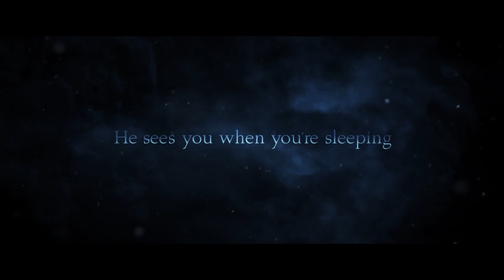KRAMPUS - Official International Trailer - 1 (2015) HD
Storyline:

When his dysfunctional family clashes over the holidays, young Max (Emjay Anthony) is disillusioned and turns his back on Christmas. Little does he know, this lack of festive spirit has unleashed the wrath of Krampus: a demonic force of ancient evil intent on punishing non-believers. All hell breaks loose as beloved holiday icons take on a monstrous life of their own, laying siege to the fractured family's home and forcing them to fight for each other if they hope to survive.

Genres: Comedy | Fantasy | Horror

Country: USA

Stars: Allison Tolman, Toni Collette, Adam Scott, David Koechner.

Release dates:

France 25 November 2015
Malaysia 26 November 2015
Austria 27 November 2015
Turkey 27 November 2015
Philippines 2 December 2015
Argentina 3 December 2015
Brazil 3 December 2015
Germany 3 December 2015
Denmark 3 December 2015
Hungary 3 December 2015
Italy  3 December 2015
New Zealand  3 December 2015
Portugal  3 December 2015
Singapore 3 December 2015
Bangladesh 4 December 2015
Canada 4 December 2015
Spain 4 December 2015
Finland 4 December 2015
UK 4 December 2015
Iceland 4 December 2015
Latvia 4 December 2015
Norway 4 December 2015
Poland 4 December 2015
Romania 4 December 2015
Taiwan 4 December 2015
USA 4 December 2015
Chile 10 December 2015
Colombia 10 December 2015
Czech Republic 10 December 2015
Cambodia 10 December 2015
Mexico 10 December 2015
Netherlands 10 December 2015
Belgium 16 December 2015
Greece 17 December 2015
Estonia 18 December 2015
Lithuania 18 December 2015
Azerbaijan 1 January 2016
Belarus 1 January 2016
Kazakhstan 1 January 2016
Russia 1 January 2016
Ukraine 1 January 2016